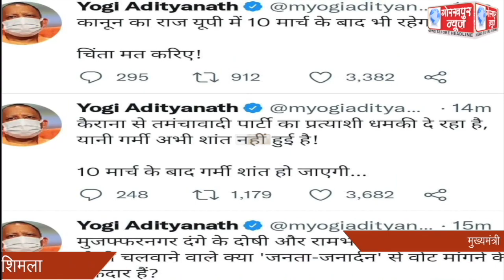मुजफ्फरनगर-कैराना में दिख रही गर्मी हो जाएगी शांत,मैं मई और जून में भी बना देता हूं शिमला।।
मुख्यमंत्री योगी आदित्यनाथ अपने बयानों से विपक्ष पर लगातार हैं हमलावर, कहा, मुजफ्फरनगर-कैराना में दिख रही गर्मी हो जाएगी शांत,मैं मई और जून में भी बना देता हूं शिमला।।